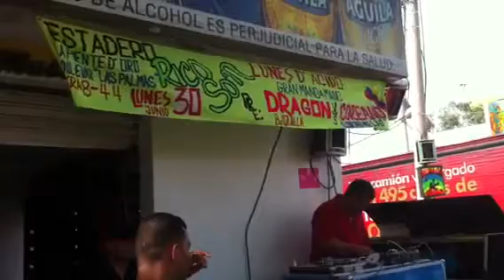EL SACAPUNTAS DEL DRAGÓN